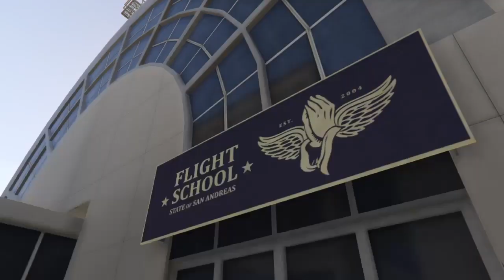GTA 5: Gameplay Walkthrough Part 13 [PS4] - No Commentary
GTA V was recorded directly from the Playstation 4 Slim, in the best possible quality. Hope you like!

                                                               *Equipment*
🎮 Platform: PS4 SLIM
🎬 Resolution: 720p HD
🎧 Headset: Corsair HS50
🖥️ Monitor: AOC SNIPER 24" LED 1MS 75HZ FHD
🕹️ Gameplay: GTA V

Grand Theft Auto V is an action-adventure video game developed by Rockstar North and published by Rockstar Games. It is the seventh main title in the Grand Theft Auto series and was originally released on September 17, 2013 for PlayStation 3 and Xbox 360, with remasters released in 2014 for PlayStation 4 and Xbox One, in 2015 for Microsoft Windows and in 2022 for PlayStation 5 and Xbox Series X/S. The game is set in the fictional state of San Andreas, with the single-player campaign story following three criminals and their efforts to carry out heists under pressure from a government agency. The open world allows players to freely navigate the rural and urban areas of San Andreas.